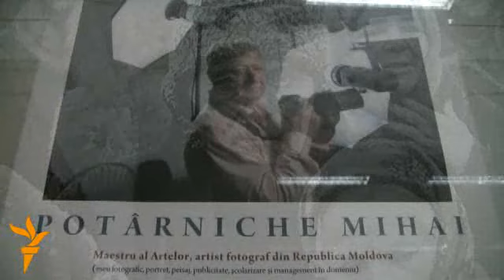POTARNICHE fotograf 4 ian 2011.flv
Mihai Potarniche, artist-photografer, photografer-artist